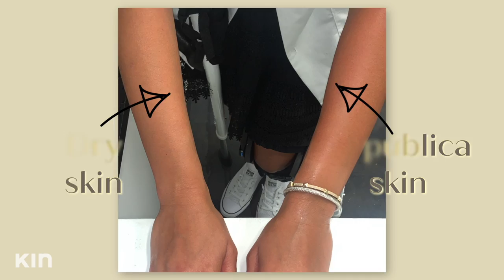What They DON'T Tell You About Starting a Beauty Brand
ALWAYS double, triple, quadruple check everything!

HIT that notification 🔔 so you don't miss a thing!

You know her from years of red carpet corresponding, hosting, and helping others tell their stories. Now, Julissa Bermudez is finally turning the spotlight on herself and sharing her own journey! And whether she’s reminiscing on her New York upbringing, cooking up Dominican dishes, rehashing bad date drama, or working hard on launching her new skincare brand, you’re invited to take part in it all. It’s a new chapter! Welcome to It’s Me, Julissa.